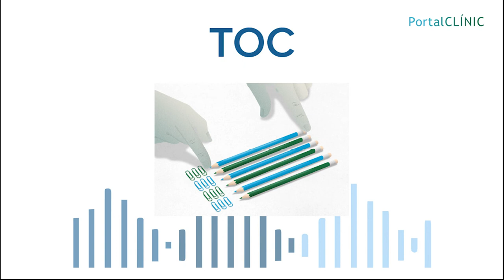‘Información que te cuida’ - Podcast | TOC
El TOC, el trastorno obsesivo compulsivo, es un trastorno frecuente que afecta a 1 de cada 50 personas, tanto entre niños, adolescentes, o adultos.

El trastorno obsesivo compulsivo es una patología, que como su propio nombre indica, se compone de dos tipos de síntomas: las obsesiones y las compulsiones. Las obsesiones serían pensamientos, impulsos o imágenes que nos vienen de una forma intrusiva, no queremos que nos vengan, pero aparecen, son irracionales, absurdas y que nos proporcionan un elevado malestar. Y las compulsiones, conductas o actos mentales, que tenemos que realizar muchas veces para intentar mitigar o anular esas obsesiones que estamos presentando.

En este capítulo, la Dra. Luisa Lázaro, jefa de servicio de psiquiatría y psicología infantil y juvenil explica qué es el Trastorno Obsesivo Compulsivo (TOC), las causas y que tratamientos existen.